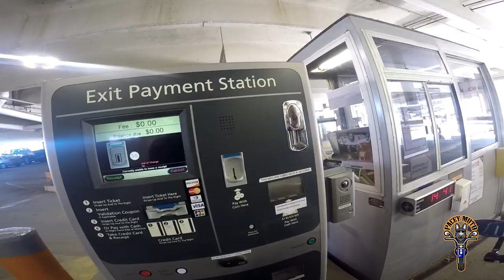MOTOSTALKING! (moto interactions #5)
Motorcycle: 12 Vulcan 900 classic
Current mods: